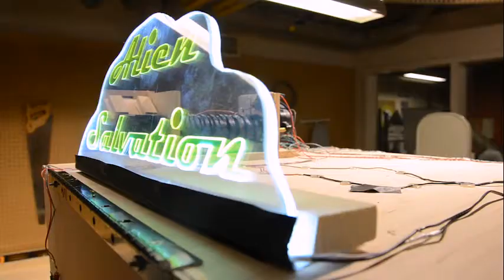Alien Salvation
An epic peep show or Diorama. This came from a project devising a workshop activity using shoeboxes and LEDs